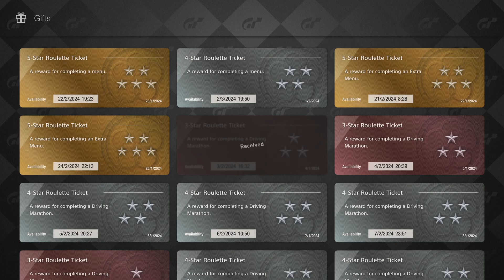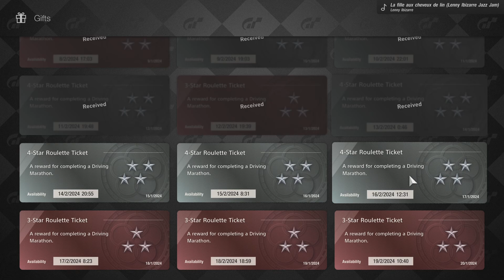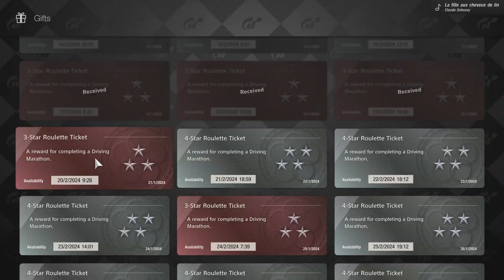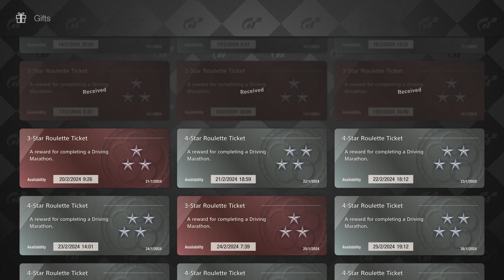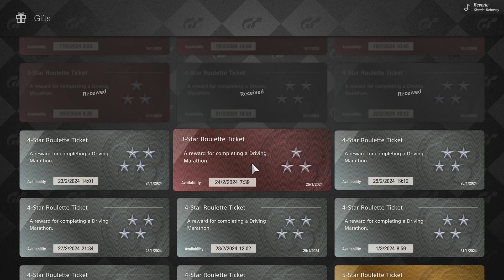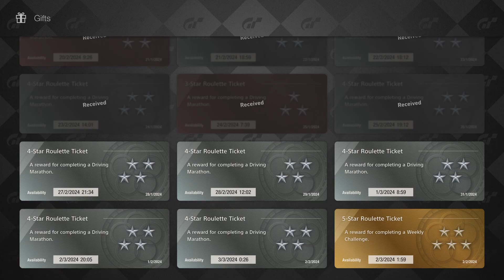Gran Turismo 7 | Opening 33 Roulette Tickets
I opened 33 Roulette Tickets in a row. The outcome was not so great. 2 cars, 3 invitations (I already own all the invitation cars), the rest were minor prizes. The Roulette system in Gran Turrismo is not so generous :)